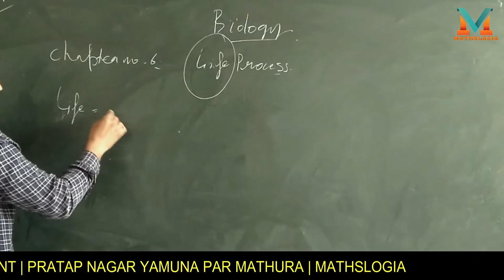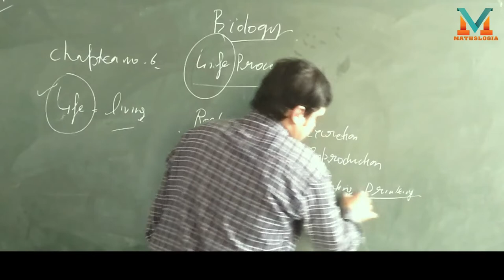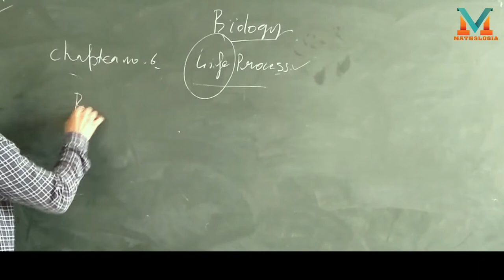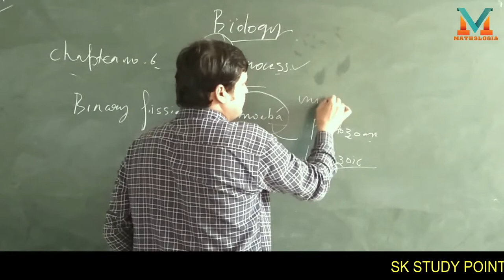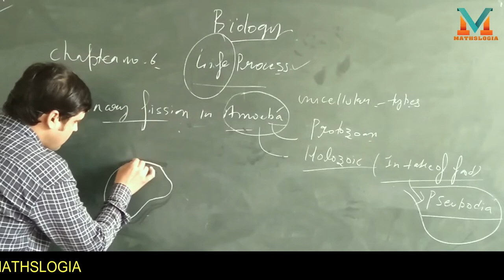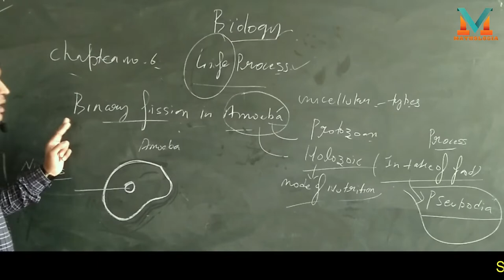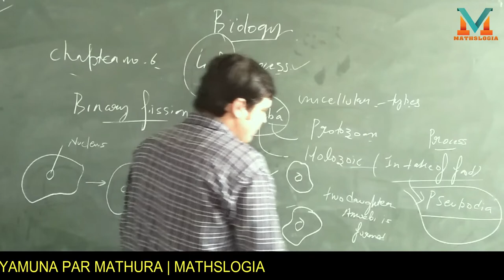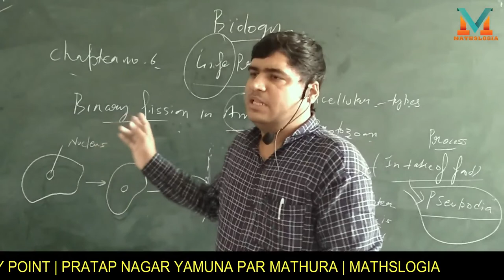NCERT Class 10th Science Chapter 6: Life Process by Dr. Abhishek Sir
In this NCERT Class 10th Science Chapter 6: Life Process video, Dr. Abhishek Sir from mathslogia will be teaching you about the five life processes. He will be explaining how they work and how they are related to one another.

If you're preparing for your Class 10th Biology exam, then you need to watch this video! Dr. Abhishek Sir from mathslogiat will be teaching you about the five life processes, and how they are related to one another. This video is a great resource for Class 10th Biology students, and it will help you to understand the concepts better.